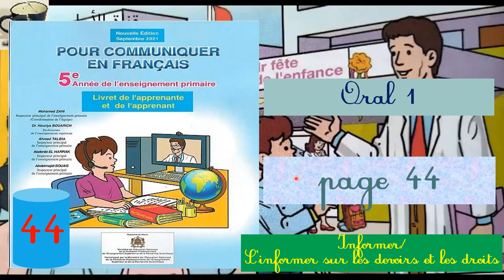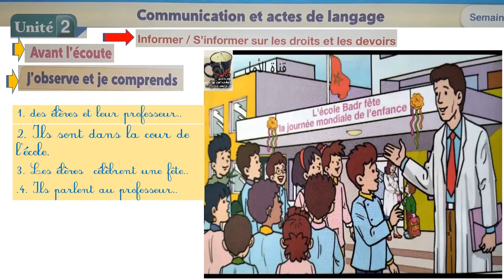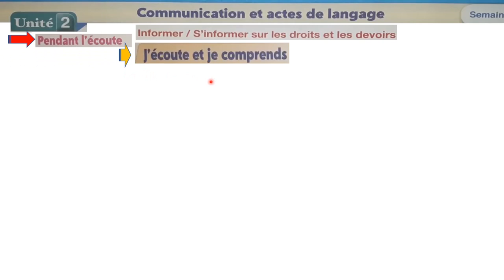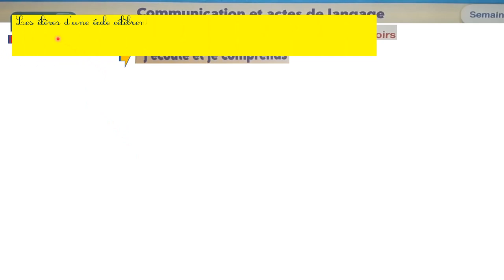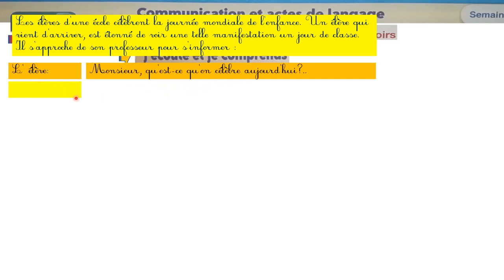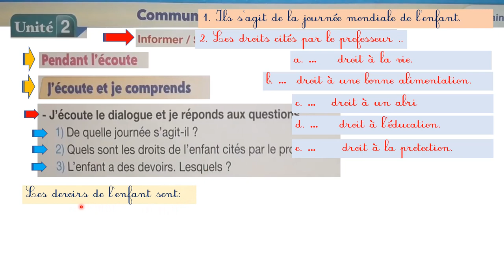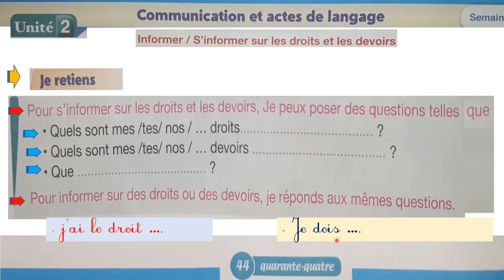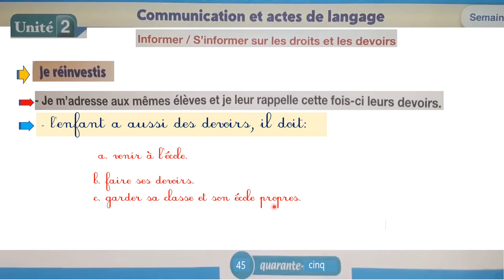44 pour communiquer en Français 5aep Communication et actes de langage p- 44-45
44 pour communiquer en Français 5aep Communication et actes de langage p- 44-45